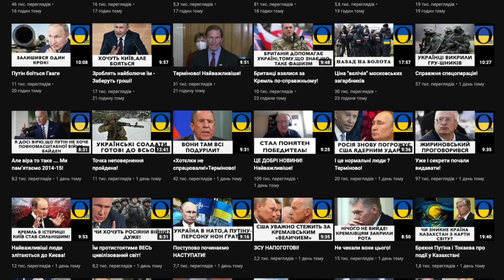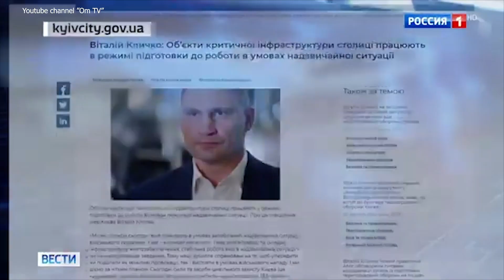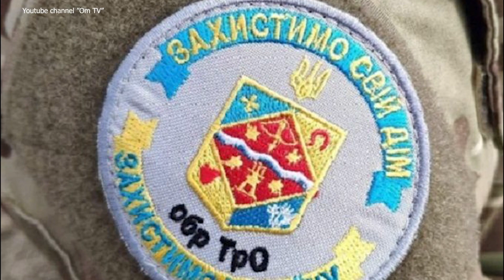Українці готові зустріти іхтамнєтів з усіх стволів!